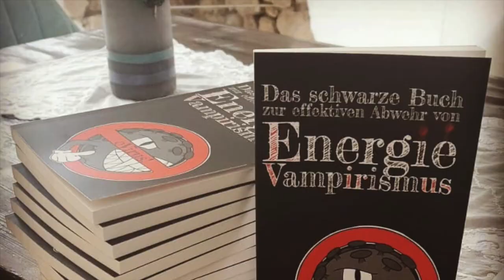Zum Wohlsein!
Kurzer "Tagebucheintrag" über ein weiteres "Etwas", das mir gerade sehr hilft, zu mir selbst und meiner Ruhe zurückzufinden...